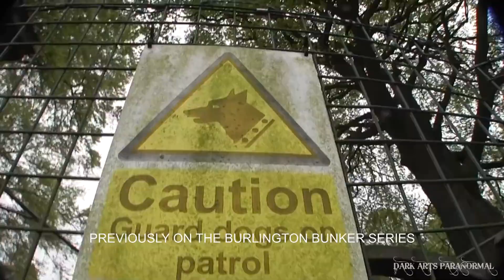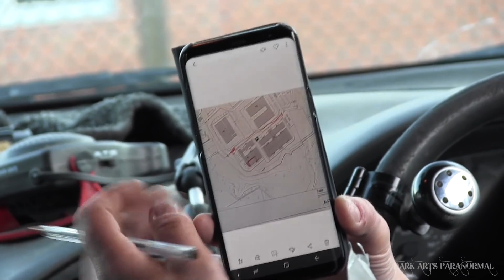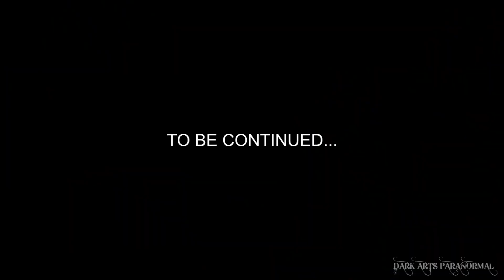AREA 51 UK We went back DON'T GO HERE IT'S NO JOKE | POLICE ENCOUNTERS